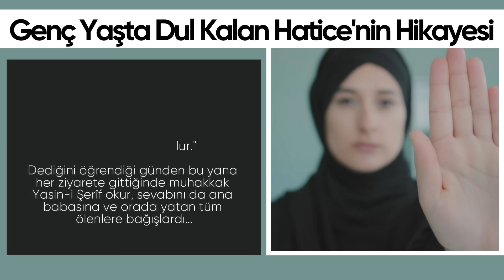Genç Yaşta Dul Kaldı Bebeği İle Çocuksuz Aileye Sığındı Evde Başına Gelenler Hepinizi Ağlatacak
Eşini ince hastalıktan kaybetti. Parası yoktu geçinmeye. Bebeği ile ortada kaldı. Bakacak kimsesi de yoktu. Gerçek bir yaşam hikayesi...